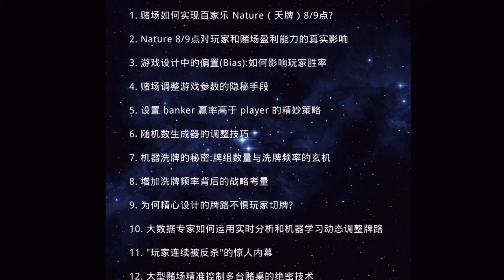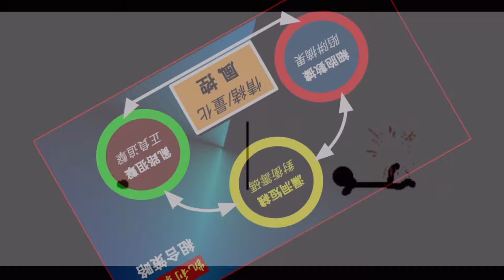賭場&百家樂 新常識｜ 👇说明处 是视频链接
【相關鏈接】

🔴《乱路狙击》+《组合策略》凱利策略收费課程